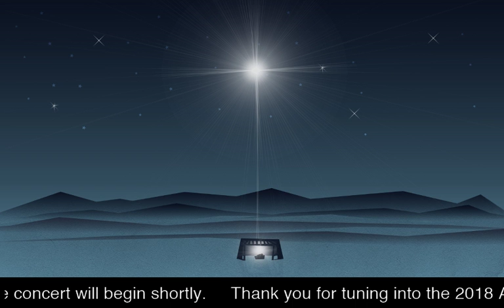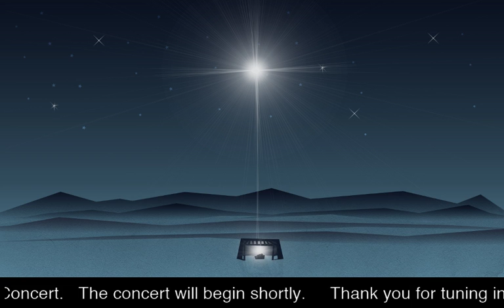Arizona Lutheran Academy - CHRISTMAS CONCERT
CHRISTMAS CONCERT